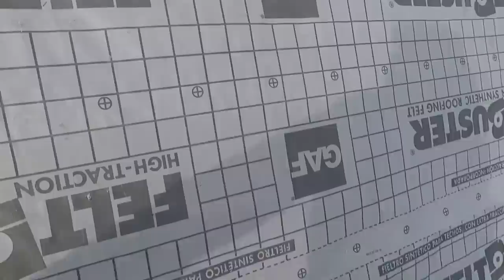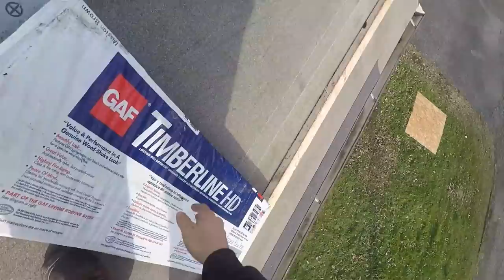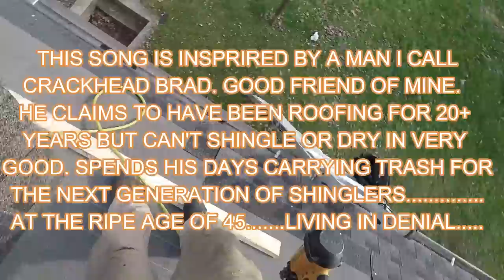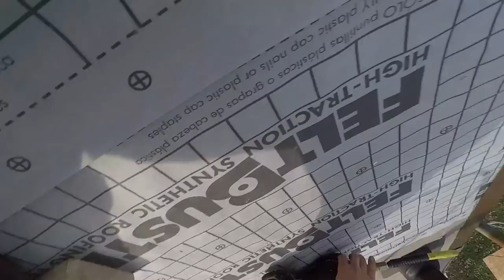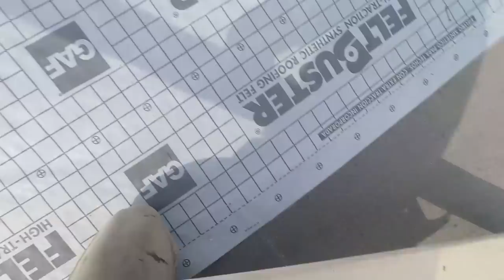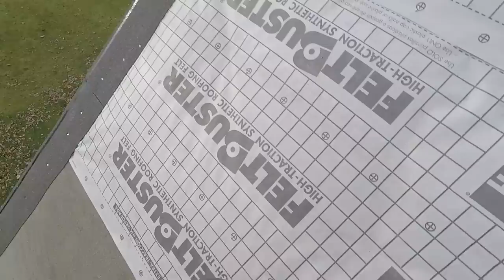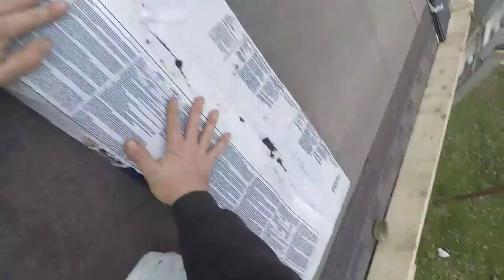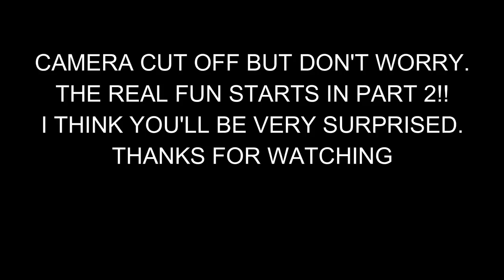Worlds Fastest Shingler 9/12 (Part 1)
The methods taught in these video's are just a few of many ways to do construction. Use your best judgement of what will work best for you and what is required by code in your area.